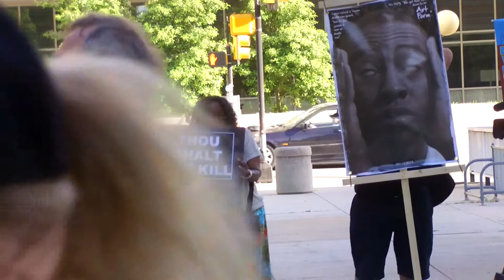IMAG0025 Rick Halperin